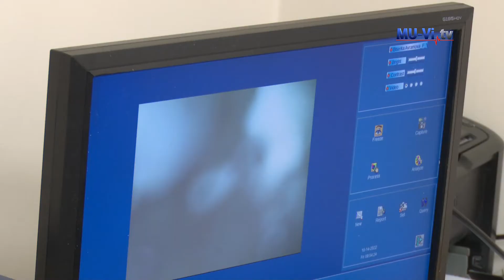Профилактични прегледи в Клиниката по ревматология на УМБАЛ „Св. Марина“ - Варна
Дните на Отворени врати в Клиниката по ревматология на варненската университетска болница „Св. Марина“ са част от европейската инициатива за повишаване на информираността за борбата с ревматоидния артрит.

12 октомври е ден на ревматоидните заболявания, а тази година целта е да се повиши видимостта на ревматологията и на хората, които страдат от ставни заболявания.